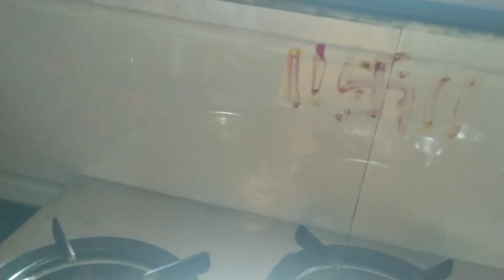दीपपूजन /deeppujan/ कणकिचे दिवे कसे केले मी/ हळदीचे लेपन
नमस्कार
धन्यवाद